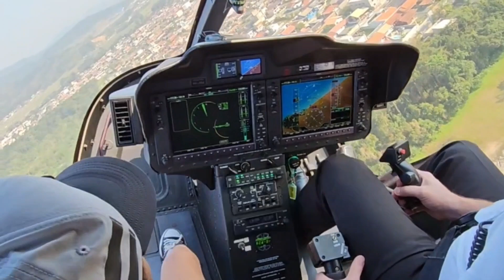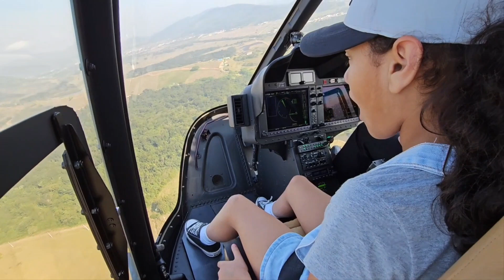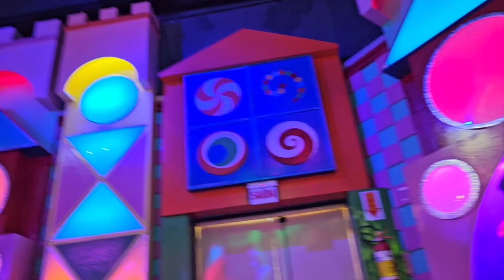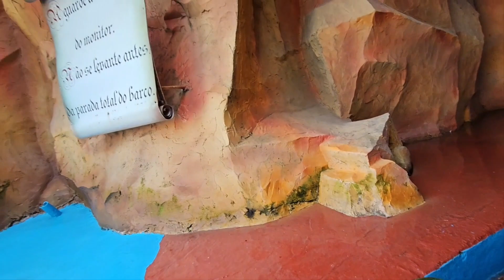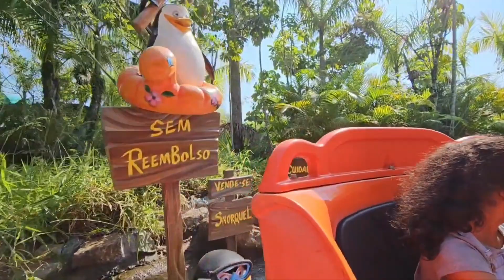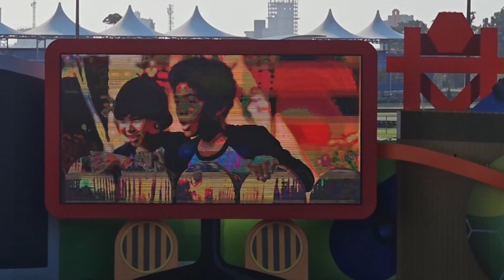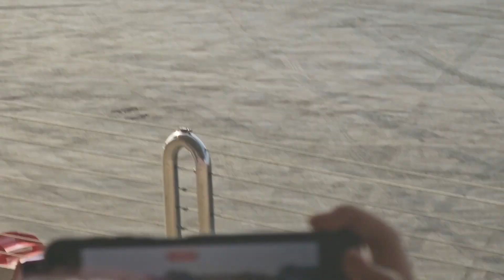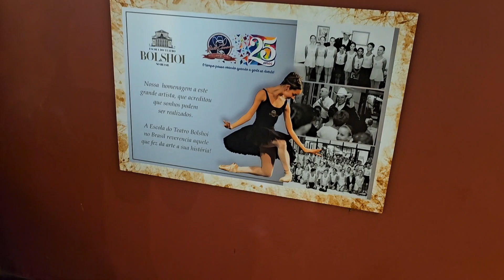BETO CARRERO WORLD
Lugar incrível, muita diversão! Precisa ter coragem para ir na Montanha Russa, Big Tower.